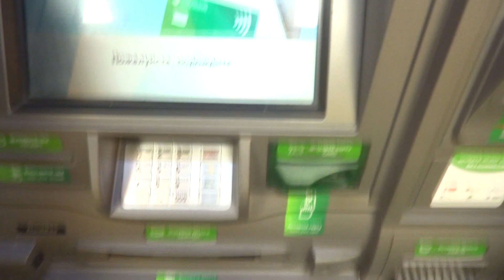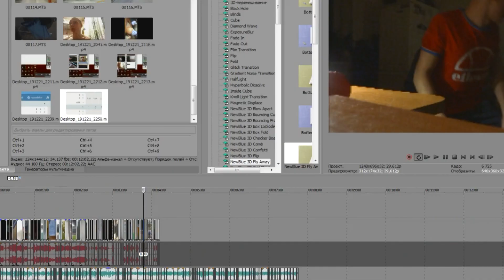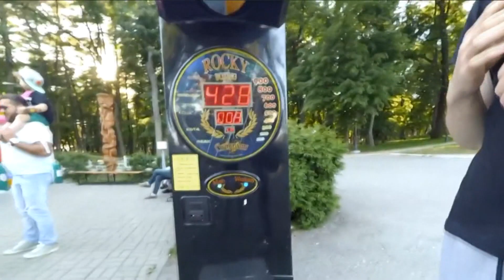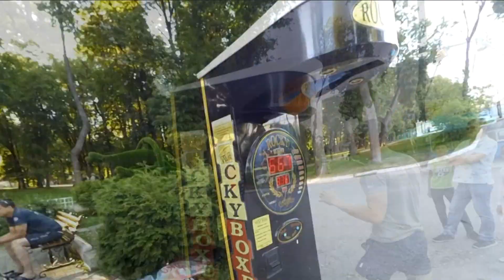Мой подарок Маме.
Это видео не несет какой либо смысловой нагрузки для вас,но является очень важным для меня.